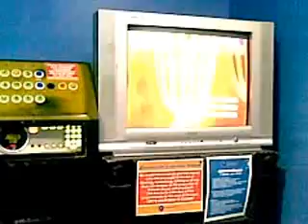Kahit Kailan by Kin Neri (cover)